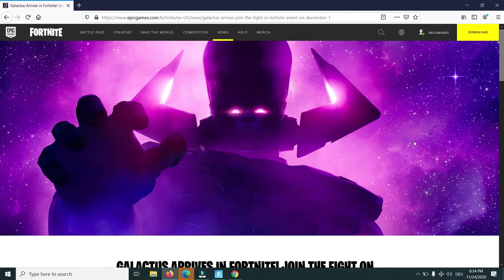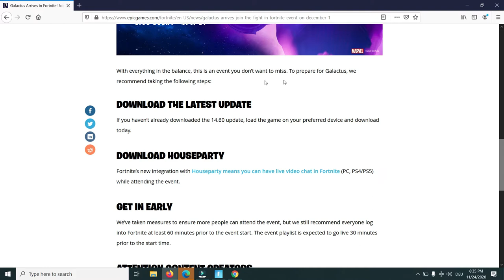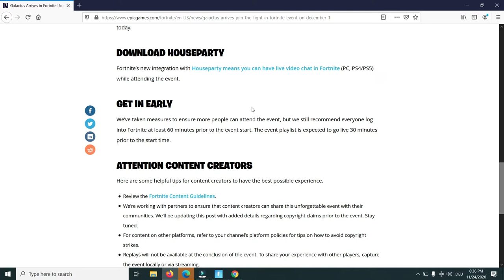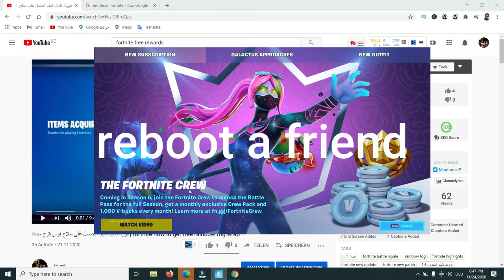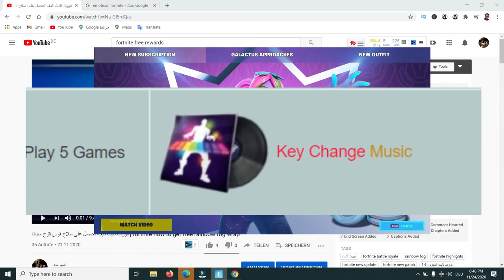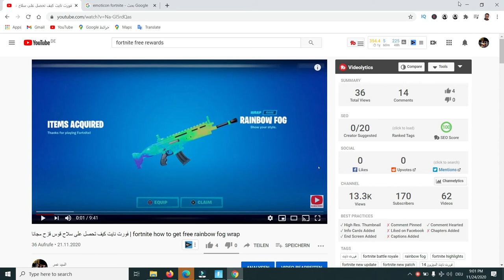فورت نايت جوائز مجانية قبل نهاية الموسم الرابع و حدث غلاكتوس | fortnite free rewards galactus event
في هذا الفيديو عرض لبعض الطرق التي تمكنك الحصول على جوائز ومكافآت مجانية في فورت نايت  بالإضافة إلى الكلام عن حدث غلاكتوس في اول الشهر القادم

fortnite will give you a change to get free rewards if you did one of the methods in the video
also I spoke a bout galactus events wich should stats in the next month